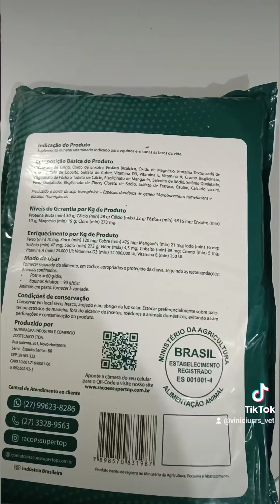Catálogo de Equinos SuperTop